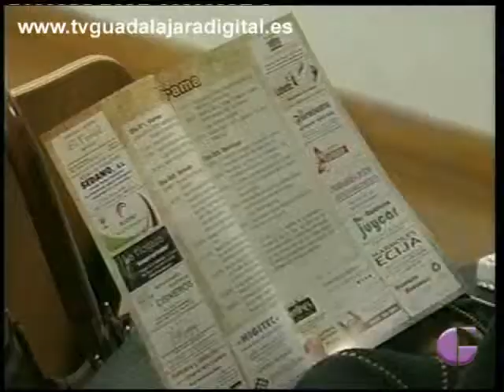GUADALAJARA AL DÍA, 21 FEBRERO 2014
Como cada viernes, lo que más nos apetece es irnos de fiesta, y en esta ocasión no nos queremos perder los Vaquillones que se celebran en Robledillo y después será Pedro Vacas, amigo de esta casa, el que nos acerque la fiesta de las Mascaritas y Diablos de Luzón.